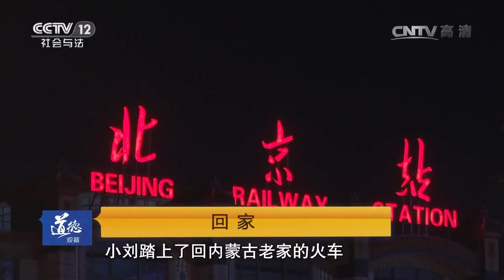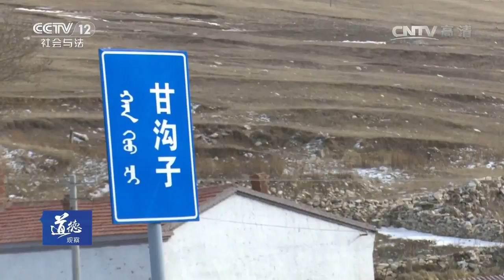回家【道德观察 20170314】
本期节目主要内容： 小刘今年30岁，内蒙古人，是一位“北漂”，现在在北京的一家家居公司工作，外表看市开朗乐观的她，内心却一直压着一块沉甸甸的石头。她和弟弟来北京工作已经十多年了，虽然北京和她的老家相距只有几百公里，但这十几年间，她和弟弟却从没回过老家。